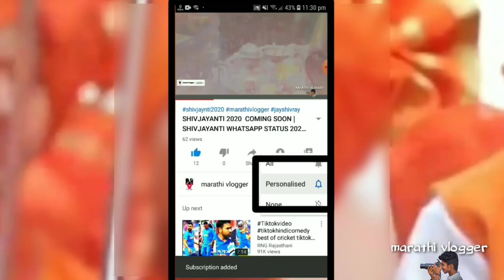| KOKAN PALKHI UTSAV LEZIM DANCE | कोकण लेझीम डान्स | LEZIM DANCE | POLADPUR KHALU BAJA |